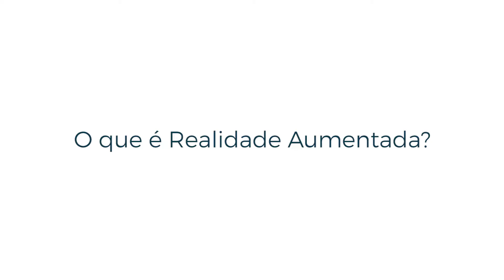Realidade aumentada e Pokémon Go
"Um Pokémon com o seu poder e o mundo transformar". 🎶 ˆ
Que Pokémon fez parte da vida de muitos jovens isso muita gente já sabe. Mas que um dia todo mundo podia virar um mestre Pokémon ninguém podia imaginar. Pokémon Go veio para nos deixar viciados e relembrar os bons tempos da infância enquanto caçamos Pokémons por aí. Entenda melhor o que é Realidade aumentada com o nosso Mestre Pokémon Guilherme Carvalhido.